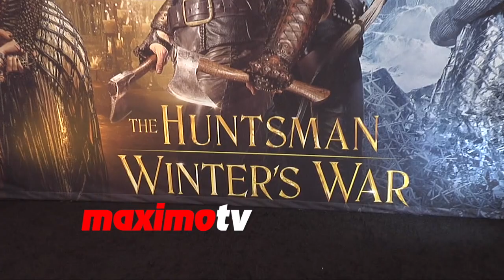Aisha Tyler "The Huntsman Winter's War" Premiere Black Carpet Fashion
Broll footage: Actress Aisha Tyler arrives on the black carpet at “The Huntsman: Winter’s War” premiere held at the Regency Village Theater in Westwood, Ca April 11, 2016

"This video without watermarks is available for editorial licensing, broadcast tv, all media and worldwide use"